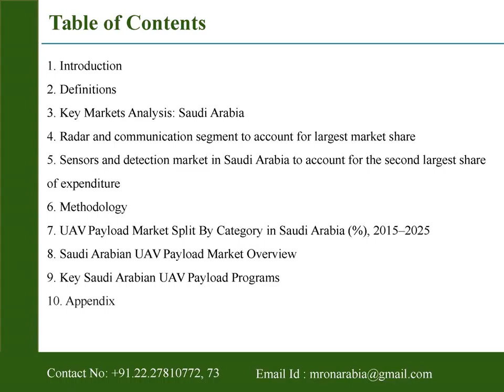The UAV Payload Market in Saudi Arabia to 2025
Saudi Arabia presents the report on “The UAV Payload Market in Saudi Arabia to 2025”. It provides a top-level, quantitative view of forecast expenditure of UAV Payload sector in Saudi Arabia.